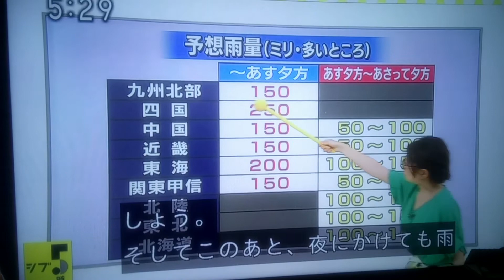Tenryū Temple Surroundings (天龍寺) & Eastern Monastery of the Original Vow (東本願寺)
00:00 Tenryū-ji (天龍寺 | てんりゅうじ)
Tenryū Temple Surroundings (Rinzai Zen)

03:03 Higashi Hongan-ji (東本願寺 | ひがしほんがんじ)
Eastern Monastery of the Original Vow (True Pure Land)

This channel is personal. All uploaded videos contain private material belonging to me (musical background excepted).